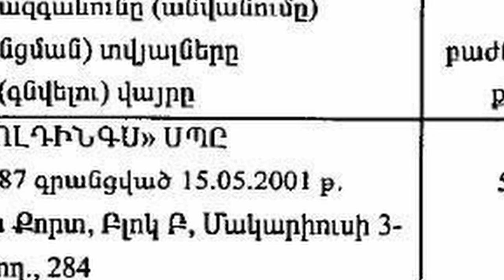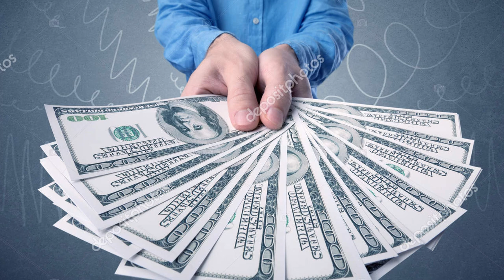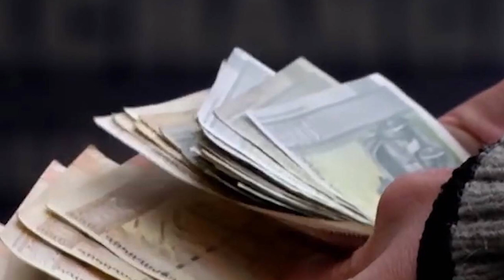ՇՏԱՊ. ԱԱԾ-Ն բացահայտեց միլիոնները, Մեղրիի քաղաքապետ քամել է քաղաքը